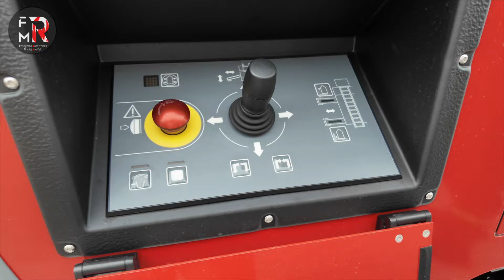Nowa drabina dla OSP Stare Babice Magirus M32L-AS